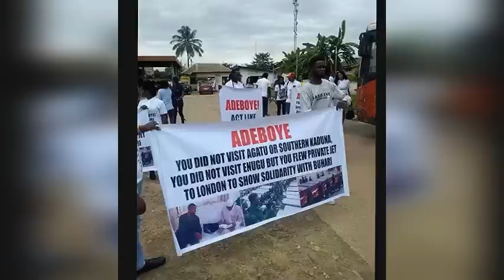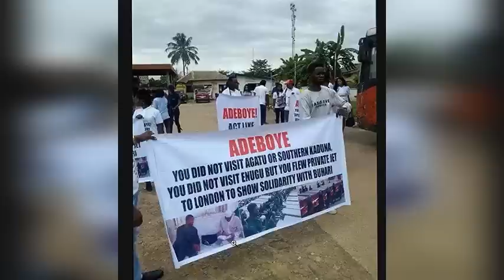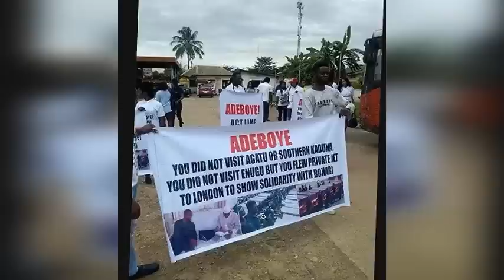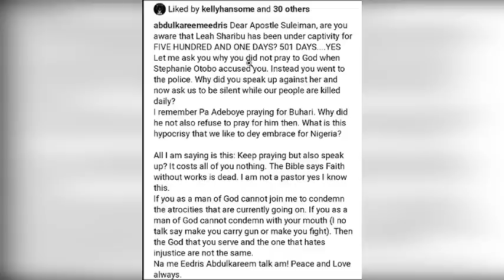£edris Abdulkarm REPLIES APSTL Jonsn Suleman